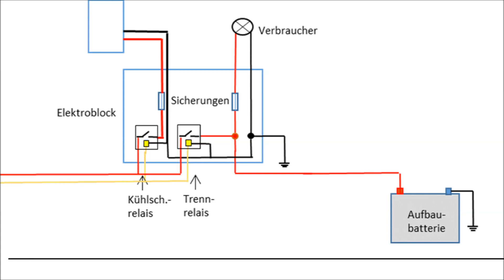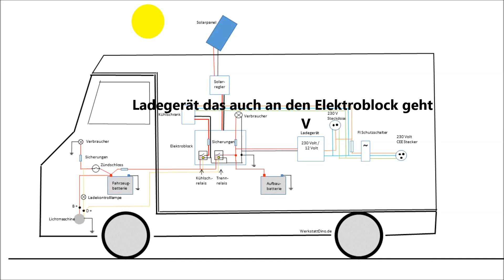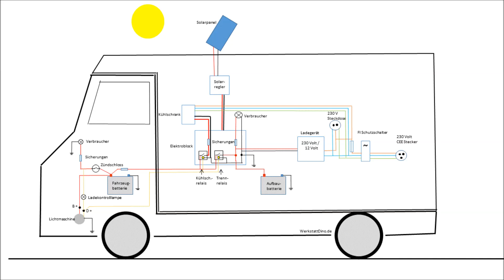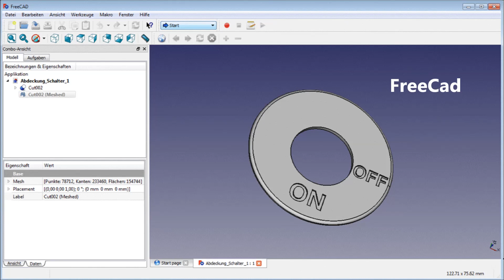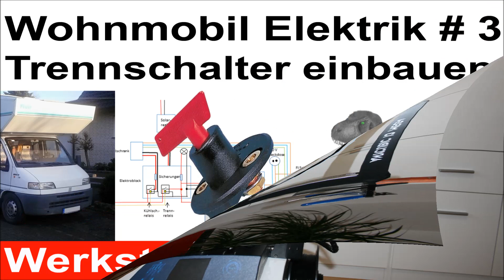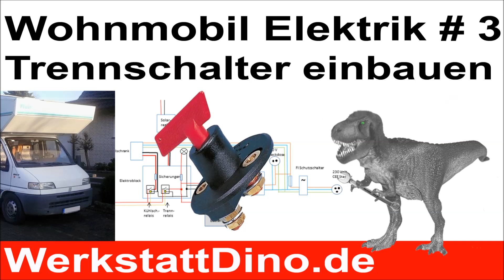Wohnmobil Elektrik #3 Trennschalter für die Aufbaubatterie einbauen. Kurz erklärt.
*Zange in Groß

Einbau eines Trennschalters in die Wohnmobilelektrik. Hiermit kann man im Notfall die Batterie vom Bordnetz trennen. Ich zeige euch wo man ihn am besten einbaut und was man an Material benötigt. Hier bekommst du für kleines Geld eine Absicherung deiner Elektrik.